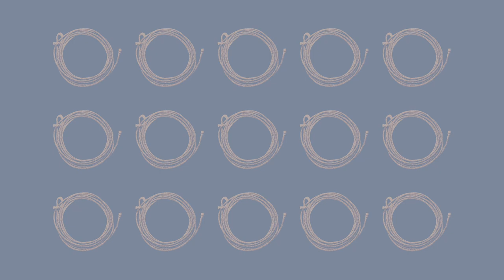FRACCHIA STRANA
FRACCHIA STRANA di Francesco Paolo Maria Giuliani
letta da Gino Caiafa

Meh, sonne ammuinate:
avvuanne l’ea fa ij la fracchia
che non fa cacchedun’ate!
L’ea fa de n’ata manera,
l’ea fa senza materia.

M’ea truvà nu belle cerre
de pensere a pentemente
de nu gride a sfuttemente.
L’ea segà ammeze lu chiane
dallu chiante de nu nente
che po’ hanna jesse cente.

E quant’abbije a menà accettate
pe recamà ddì ferle de peccate
non m’ea manche scalemà
pecché, li peccate, già li sacce fa.

Me so fatte fa allu furne
jotte cerchie de taralle
che hanna quasa parè scialle
rosse de quaranta jurne.

E l’ea anchije ssà fracchia matta
sotta sotta de retagghie,
pò cchiù nnanze de parole
che non ponne murì sole
ma agguattate sera sera
cu centemila sucamele.

Quanne l’ea mett sope li rote,
quessi l’ea fa de prumesse de vote.
Prumesse de cose che ponne cagnà,
ma po': Fa sta lu munne sta come sta!

E li zoche per trainarla turne turne
tenne li pede de chi, come e me,
va fujenne pe ssu munne.
Ce ne sime jute, se lu vulite sapè,
pecchè vuija non c’ite fatte rumanè…

Mancane juste li bandierole appese
che ij li facce de lenzola stese.
Li facce de panne, camicie e cavezune
che quanne passejava parevane canzune
de nu tempe che aveva n’atu chelore,
de na chiazza uagliola che addurava d’amore.

O Madonna, ‘ncemata sope ssà fruscia
chiena de prejere e de curteddate.
Mitte tu foche, mò che fa scurda,
a ssà fracchia mia che ij so scurdate.

La verija, che fa jòme lu cozze,
te la vurrija da a te che ligge.
Sfruccunea a cchiu non pozze,
appretta quissu popele e va a sigge
ma prima statte ancora n’atu poche,
aspetta juste che ij me vaije a coche.

Lenzela stà ssà fracchia strana
n’cerca de Gesù, meh!
Lassala stà da sola mò
che non ce stuta cchiù.

Ho deciso:
quest’anno la farò io la "fracchia"
che non fa qualcun altro!
La farò in un'altra maniera,
la farò senza materia.

Cercherò un bel tronco
di pensieri di pentimento
di un urlo canzonatore.
Lo segherò “ammeze lu chiane”
da un pianto lamentoso
che diventerà vezzo di molti.

E quando inizierò a lavorare d’ascia
per ricamare quelle "ferle" di peccato
non mi affannerò nemmeno tanto
perché, i peccati, già so farli bene.

Mi sono fatto preparare dal forno
otto cerchi di tarallo
che sembreranno quasi scialli
tessuti per quaranta giorni.

E riempirò questa "fracchia" matta
in fondo in fondo di massi frantumati,
poi più avanti di parole
che non possono restare inascoltate
ma coperte ad arte e al buio
con centomila narcisi.

Quando sarà ora di issarla sulle ruote,
queste, le farò di promesse di voto.
Promesse di cose che cambieranno
ma poi: Non stravolgere l’ordine delle cose!

E le corde per trainarla in giro
hanno i piedi di chi, come me,
sono sparpagliati per il mondo.
Siamo andati via, se volete saperlo,
perché voi non avete voluto che restassimo…

Mancano giusto le bandierine appese
che io faccio di lenzuola stese.
Le faccio di panni, camicie e pantaloni
che quando passeggiavo parevano canzoni
di un tempo che aveva un altro colore,
di una piazza spensierata che profumava d’amore.

O Madonna, innalzata su questa fronda
piena di preghiere e pugnalate.
Dai tu fuoco, all’imbrunire,
a questa "fracchia" mia ché io ho dimenticato come si fa.

La "verga-attizzatoio", che fa responsabile un uomo,
vorrei darla a te che leggi.
Attizza il fuoco a più non posso,
stimola questo popolo e affronta il giudizio
ma prima resta qui ancora un po’,
aspetta solo che io vada a dormire.

Lasciala perdere questa "fracchia" strana
che è in cerca di una salvezza, ti prego!
Lasciala da sola che adesso
non ha più modo di spegnersi.

video FPMG
in copertina elaborazione su foto originale di Domenico Leggieri